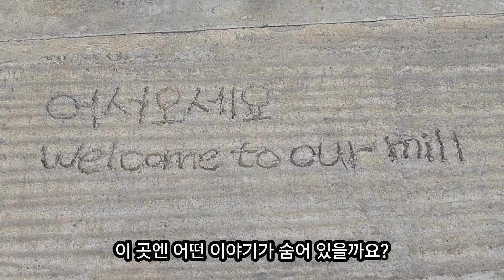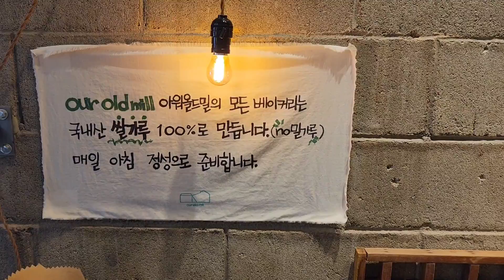[문화G기_소곳소곳] 정미소를 리모델링한 힙한 카페! '아워 올드 밀'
※문화G기 최소영 님이 직접 취재하고 제작한 콘텐츠입니다.

'소곳소곳 김포' 투어!

월곶면 한적한 길거리에 위치한 힙한 카페!
실제 정미소였던 공간을 카페로 개조해 다양한 시그니처 음료와 베이커리를 판매하고 문화예술 프로그램을 운영하기도 하는데요,

문화G기 최소영 님이 직접 다녀온 '아워 올드 밀(Our Old Mill)' 입니다~